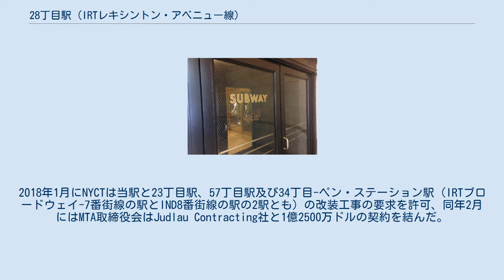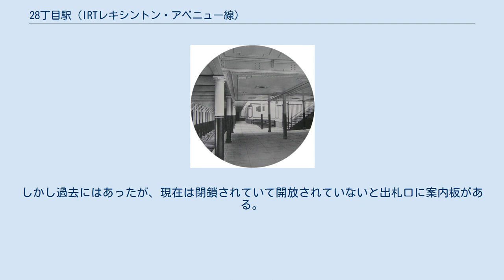28丁目駅 (IRTレキシントン・アベニュー線)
28丁目駅（28ちょうめえき、英: 28th Street）はマンハッタン区のローズ・ヒルとキップス・ベイに跨がる28丁目とパーク・アベニュー・サウスの交差点に位置するニューヨーク市地下鉄IRTレキシントン・アベニュー線の駅である。
4系統が深夜のみ、6系統が終日、「6」系統が平日20時45分迄の混雑方向に停車する。
また、ニューヨークライフビルの最寄り駅であり、南行ホームへの階段の1つは同ビル内へ接続している。
 1904年のニューヨーク市地下鉄が最初に開業した際から使用されている。
1948年4月13日に23丁目駅および33丁目駅とともにホームの延伸が行われた。
 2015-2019年の投資計画で、MTAは地下鉄内で老朽化している31駅の中に当駅を挙げ、これにより最大6か月間休止して全面的な改装を行い、USBチャージャーやWi-Fiの設置、壁面や照明の交換が行われた。
2018年1月にNYCTは当駅と23丁目駅、57丁目駅及び34丁目-ペン・ステーション駅（IRTブロードウェイ-7番街線の駅とIND8番街線の駅の2駅とも）の改装工事の要求を許可、同年2月にはMTA取締役会はJudlau Contracting社と1億2500万ドルの契約を結んだ。
これを受けて、当駅は改装のため2018年7月16日から12月頃まで休止される予定であったが、構造物に問題があったため翌2019年1月に再開するよう計画が変更された。
最終的には同年1月14日に営業を再開した。
 当駅は相対式ホーム2面4線の地下駅で、中央に位置する急行線は両側にある緩行線より深い位置にある。
改札はホーム階に位置し、改札内にはホーム間の連絡通路がない。
しかし過去にはあったが、現在は閉鎖されていて開放されていないと出札口に案内板がある。
これは前述の改装工事でも開放されないままとなっている。
駅員詰所は他の駅のと異なりタイル壁の中にある。
駅には装飾品として1996年の改築時に設置された『Seven Ways 4 Twenty-Eighth』というガラス製のブロック壁が改札にあるほか、2019年にはNancy Blum制作のアートワーク『Roaming Underfoot』がホームに設置された。
また23丁目駅にあるものに似た変わった駅名標が改札にある。
 当駅は2005年にアメリカ合衆国国家歴史登録財に指定された。
 南行ホームにのみエレベーターが接続しておりADAに準拠している。
北行ホームにエレベーターは接続していない。